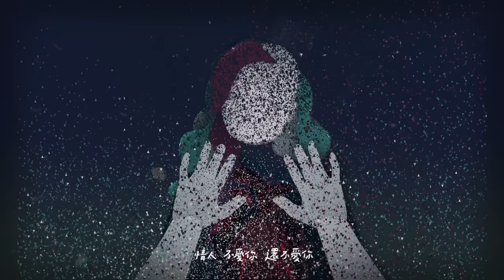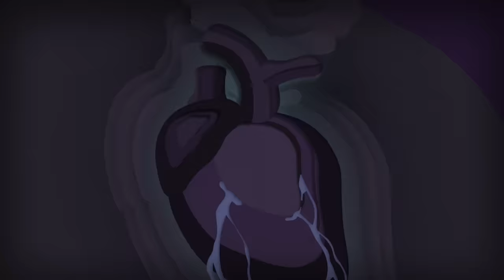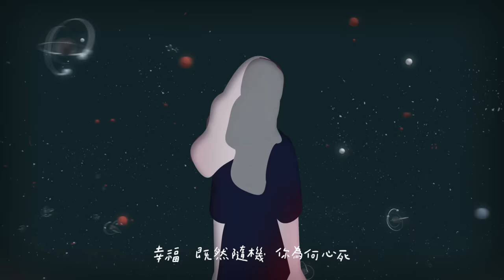容祖兒 Joey Yung《心之科學》[Official MV]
這次的MV則邀請到了台灣設計師涂皓欽 (Smoky Tu) 來為《心之科學》配上動畫，以迎合歌曲中那種療愈氛圍。Smoky的作品風格多樣、大膽、充滿實驗及可塑性，擅長刻畫情感的他，用細膩筆觸描繪了一個女生失戀後的內心世界。MV從女生胸口的「樹洞」開始，通過迷宮以窺探她的迷茫與彷徨，失戀的心，跟隨歌詞起舞、變換，幻化成為「數學符號」、「宇宙行星」，那些象征「科學」的意象，能否解釋愛情？那些甜蜜的回憶，曾經在一起的畫面，在心裡不斷的浮現，循環反復，揮之不去。直到共吻的人消失，纏綿的二人只剩下一個，曾共處的美好，就此戛然而止。於是，曾攜手的兩個人，又該何去何從？後來，繃帶鬆開，是否說明受傷的心已衝破了枷鎖，得到了解脫？
最後，回到MV初始， 似乎在暗示無論曾經愛的怎樣刻骨銘心，時間都將修復傷痛，且將它埋於心底 。

作曲: Howie@DearJane / 林家謙
作詞: 黃偉文
編曲: Dear Jane
監製: 舒文@Zoo Music

分一次手 你大傷元氣 病兩世紀
已經細的 越見卑微
他的五官 也並不完美
提前到末期 絕非因你 下錯棋
曾多麽 愛亦會膩～
誰的心 似隨意肌

情人 不愛你 還 不愛你  憑什麼 否定你
月光 有人撈起 有人瞧不起～
被愛概率 如宇宙 陰森詭祕
神也摸不透的 問你怎麼與它 鬥氣

傾心變心 有什麼定理
纏綿有效期 誰都不似 别去比
誰失戀 要受責備～
何必將 責任揹起

無法主宰那些 誰那麽蠢與它 鬥氣

離離合合 百世紀
段段看破 無常理～
不必 嘔心瀝血 叫他愛你
有人是獨個 離場才完美

無人生哲理 能急救你 唯獨這歌 贈你
幸福 既然隨機 你為何心死～
大腦細胞 調校著 戀之分泌
無法阻他變心 仍有胸襟永不 洩氣